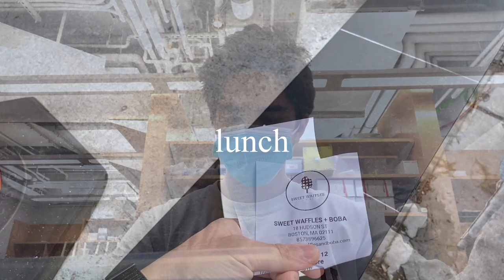Weekend @ Tufts as a Sophomore